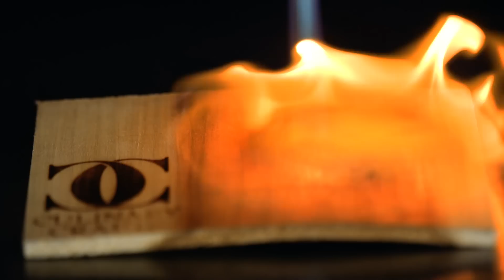The Craft(s) Episode 4: Smoke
The kind of smoking the Crafts family believes Mothers will encourage.